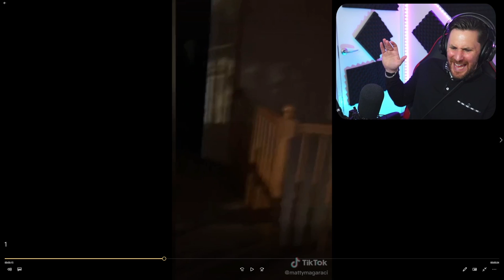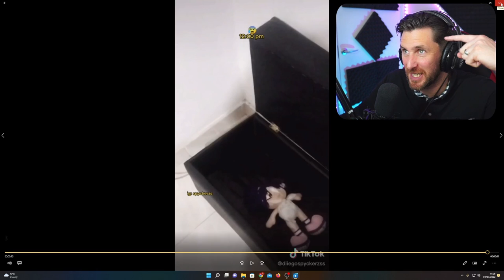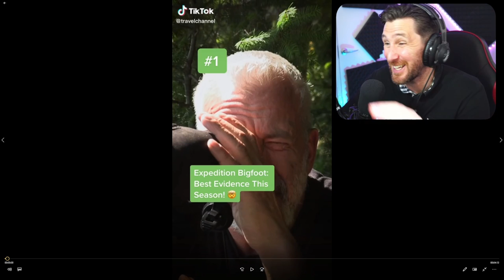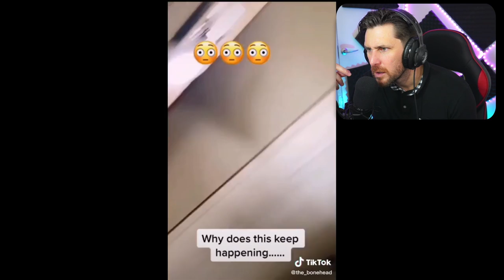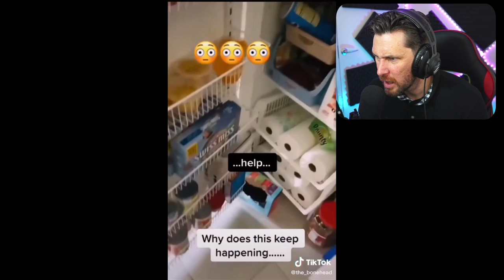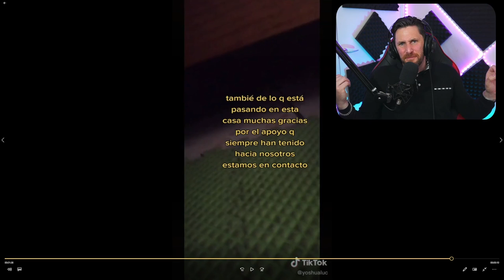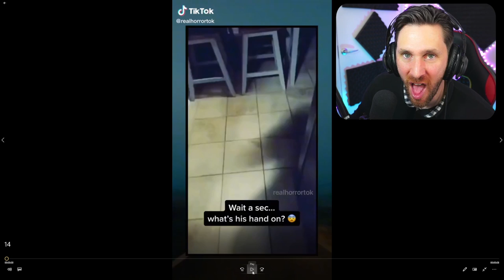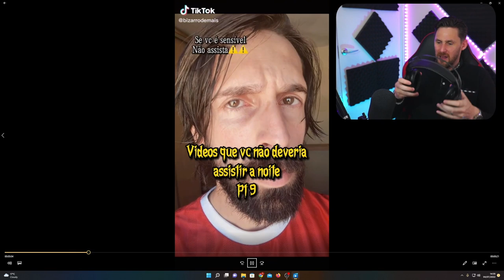SCARY TIKTOK VIDEOS THAT ARE TAKING OVER THE INTERNET - YOU SENT ME SCARY TIKTOK VIDEOS #6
Let's take a look at the scary TikTok video that are taking the world by storm. You sent me them so let's take a look and see the paranormal ghost videos and a bonus video of the bigfoot.

Caspersight
Newquay
England
TR7 9EG